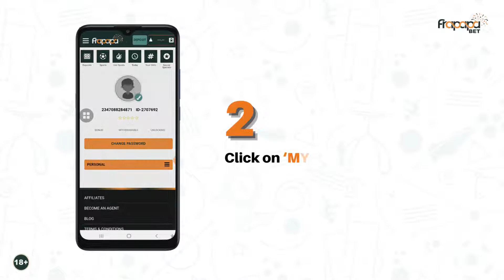How to set gambling limits on Frapapa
Gambling is meant to be an entertaining pastime, if it becomes more serious than that, you may have a gambling problem. Watch this video to see how to set gambling limit on Frapapa.